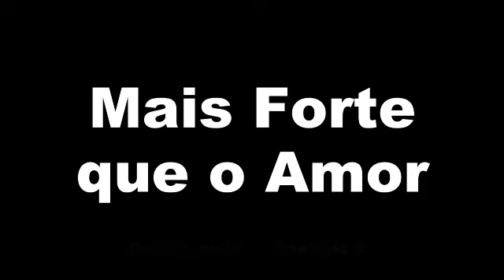Audiolivro: Mais Forte Que o Amor (A. J. Cronin) Parte 5 (Final)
Audiolivro: Mais Forte Que o Amor (A. J. Cronin)
Título original: "A Thing of Beauty" ou "Crusader's Tomb"

Conhecendo o desejo mais profundo de seu pai, de que seu filho o sucedesse como Reitor de Stillwater, Stephen Desmonde tentou ser digno. Mas o canto de sereia da arte era muito forte; ele se sentiu impelido como se por demônios a perseguir sua visão da beleza do mundo. Ele deve colocar na tela a verdade como a viu, custe o que custar, seja o claro mal-entendido de sua família ou o ridículo do público. Poucos artistas poderiam ter sobrevivido ao escândalo e zombaria que ele teve de suportar no julgamento sensacional que agitou toda a Inglaterra.

Na verdade, o próprio Stephen Desmonde não poderia ter sobrevivido sem o amor terno e compreensivo da inesquecível Jenny Dill, a menina cockney inculta, mas estranhamente sábia, cuja devoção o manteve vivo quando tudo o mais falhou. Foi Jenny quem restaurou sua confiança em si mesmo e em sua visão, e no amor dela ele encontrou a serenidade e a paz que marcaram suas maiores criações.

Biografia de A. J. Cronin:
Nascido em Cardross, Dunbartonshire, Escócia, Cronin era filho único de pai católico e mãe protestante, e mais tarde escreveria sobre um jovem em um contexto semelhante (The Green Years). Ele foi um estudante precoce na Dumbarton Academy primeiro e no St. Louis Gonzaga College depois, e ganhou muitos concursos de redação. Devido às suas habilidades excepcionais, ele recebeu uma bolsa de estudos para estudar medicina na Universidade de Glasgow . Lá ele conheceu sua futura esposa, Agnes Mary Gibson, que também era estudante de medicina. Ele se formou com muitas honras em 1919 .

Cronin serviu como um médico em vários hospitais, antes de servir como cirurgião na Marinha Real durante a Primeira Guerra Mundial. Após a guerra, ele começou a trabalhar em uma área de mineração na região de South Wales e foi nomeado Inspetor Médico de Minas. Ele usou suas experiências sobre os efeitos da indústria de mineração na saúde dos trabalhadores para seus romances posteriores, como The Citadel, ambientado no País de Gales, e The Stars Look Down , ambientado no nordeste da Inglaterra. Ele acabou se estabelecendo em Londres e praticou na Harley Street. De férias nas Terras Altas da Escócia, ele escreveu seu primeiro romance, O Castelo do Ódio , que fez sucesso imediato. Conta a história da família escocesa de James Brodie, arruinada pelo orgulho, teimosia e fanatismo de seu patriarcado. No final da década de 1930 , Cronin mudou-se para os Estados Unidos com sua esposa e três filhos, mais tarde se mudando para New Canaan, Connecticut. Mais tarde, ele voltou para a Europa e nos últimos 25 anos de sua vida morou na Suíça. Ele continuou escrevendo até os oitenta anos. Ele morreu no dia 6 de Janeiro de 1981, em Montreux, Suíça.